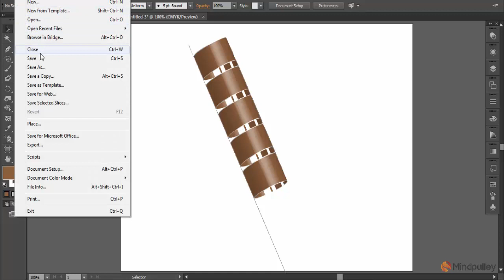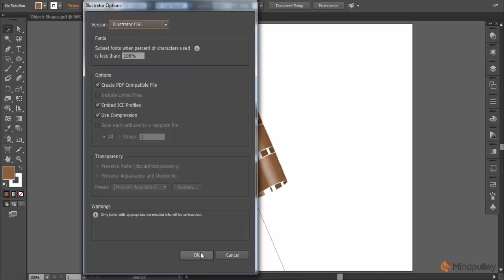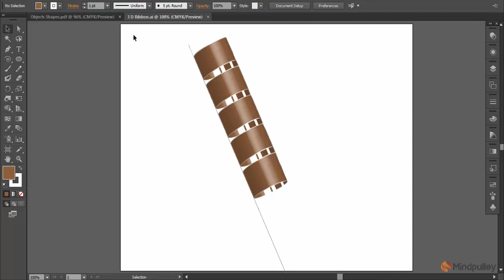098 Saving art work - Adobe Illustrator Tutorials For Beginners to Advanced